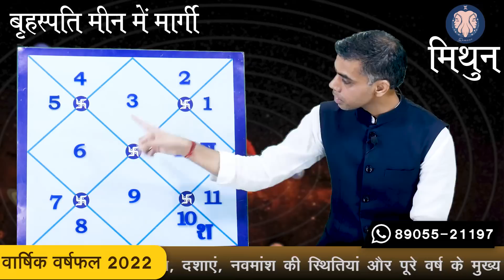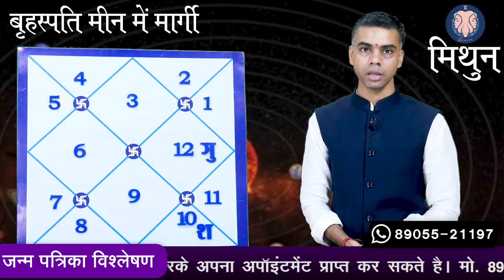MITHUN Rashi | GEMINI | नव वर्ष से पहले 24 NOVEMBER बृहस्पति मार्गी, जानिए फलादेश |Vaibhav Vyas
मुझे स्वीकार है..
28 नवम्बर से बुध का वृश्चिक राशि में प्रवेश कैसा रहेगा आपके लिए
परिवर्तन करता है जीवन को आनंदित.